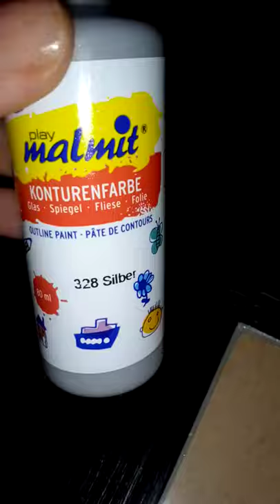Glasmalerei 🙌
Ich bin auch Anfänger, aber probiere mich gerne aus.
Glasmalerei, handgemacht mit ♥️

Ein alter Bilderrahmen, Glasmalfarben und eine Idee.
Mit einfachen Schritten zauberst Du in ein paar Stunden ein wunderschönes Geschenk für jemanden.

Probiert es aus!

Die Farben kannst Du leicht bei eBay bestellen.